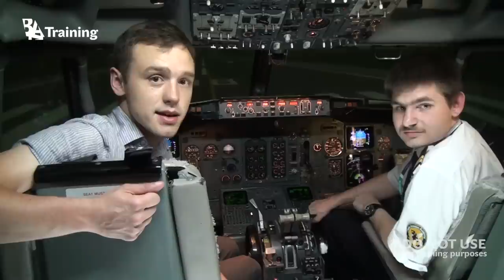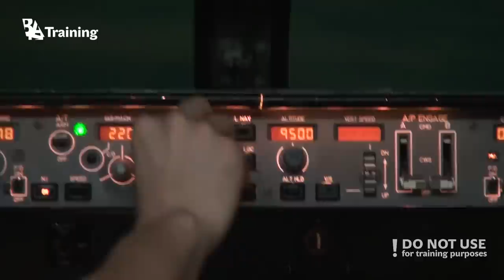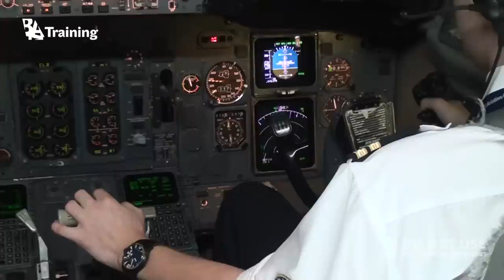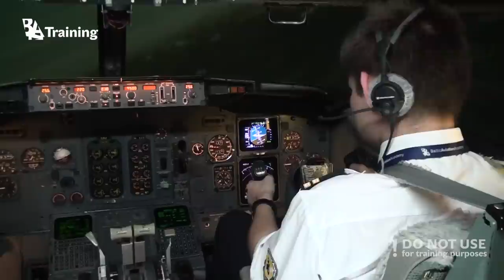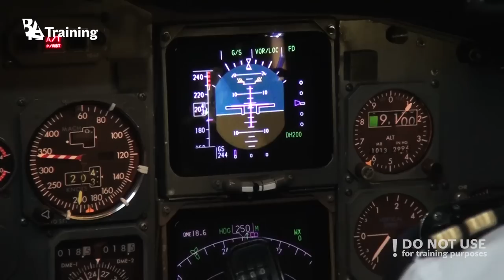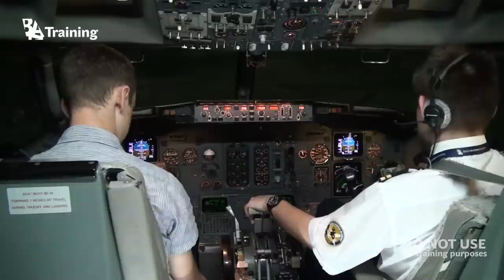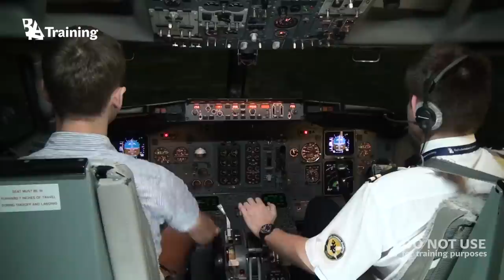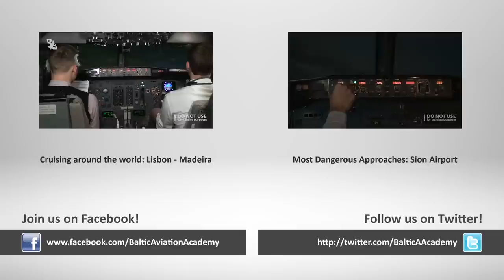Boeing 737 CL Runaway Stabilizer - BAA Training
This Friday we have taken our Boeing 737 CL full flight simulator to some undiscovered malfunction flight. Runaway stabilizer malfunction has given some serious work for Martynas and Tomas who fortunately have landed our Boeing 737 CL FFS safely at a very short Innsbruck airport runway. Take a look, post your comments and video suggestions and remember, this is not for training purposes!